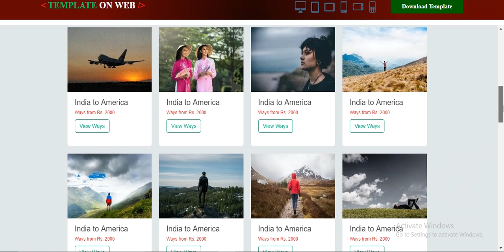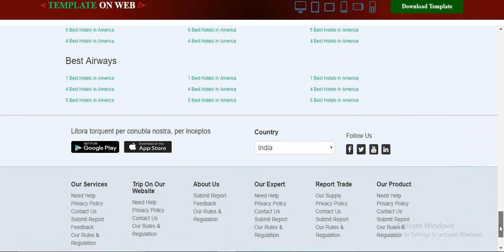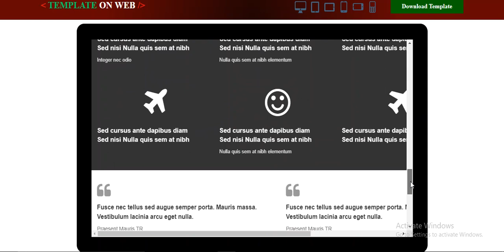Travel Booking Website Template - Template On Web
Use this multipurpose responsive web template to make template for tour and travels booking, travel hotel booking etc. Template is mobile friendly and responsive.